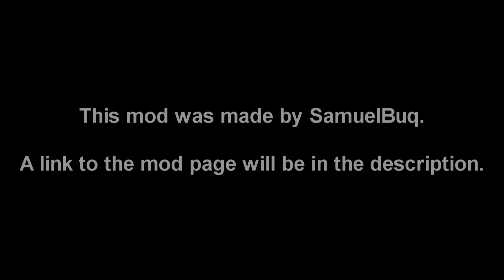SKIN; Batman; Arkham City; Batman Returns Batsuit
This skin was made by SamuelBuq.

I'm sorry, I have been real busy lately, got some other skins in the works, but real life things keep getting my way.